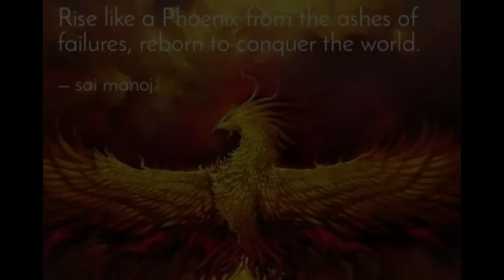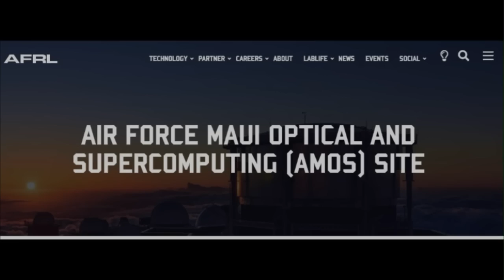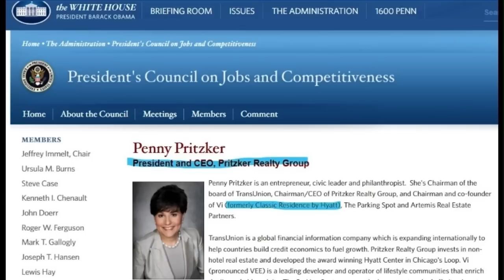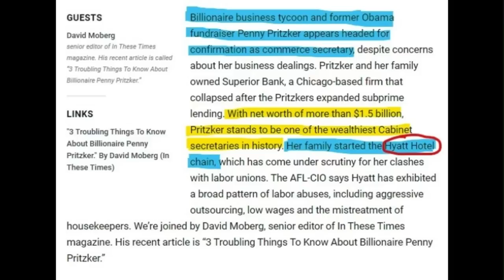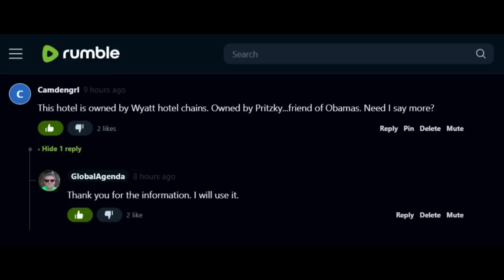The Reason Why The Fire Terrorists Left the Lahaina Shores Beach Resort Standing During the Attack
When one looks at the aerial footage of the shores of Lahaina in Maui you can clearly see mass devastation from the wildfire until you see the big white hotel standing alone looking relatively untouched by the fires wrath, while buildings around it are torched to ruins and ashes. Why was this luxury hotel forgiven from being torched to ashes during the Lahaina Firestorm? Better yet, who owns this hotel, because they must have friends in high places.

My Video Sharing Channel Links:

A Dose of Canadian Truth